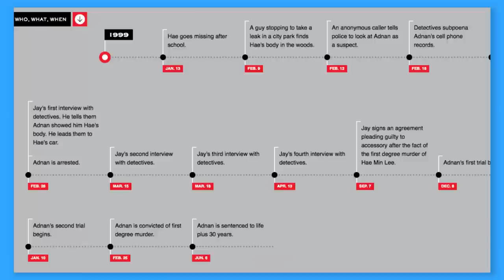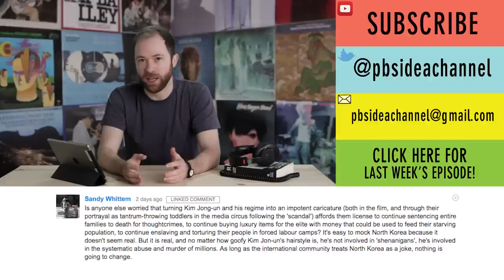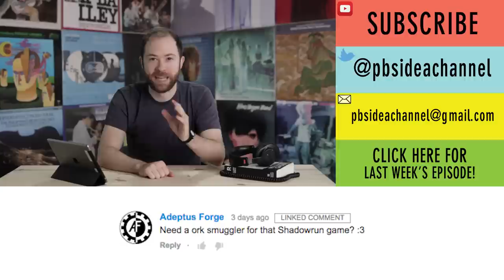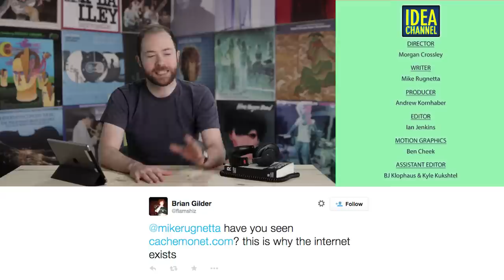How Objective Is The Law? Serial: Part 1 | Idea Channel | PBS Digital Studios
"Serial", the hugely popular podcast hosted by Sarah Koenig, has prompted much discussion and debate about the murder case of Hae Min Lee and convicted Adnan Syed, who is currently serving a life sentence. Here at Idea Channel, besides our fascination with the case, the podcast got us thinking about objectivism. There is a widely held expectation that the law and journalism must be objective. But is that really possible? And does Serial show us that impossibility? Watch the episode and find out more!!

Meetup details
Saturday Feb. 7th 2015
12-3pm
IBM Building Pavilion
590 Madison Ave, New York, NY

Sources

Objectivity - Lorraine J. Daston, Peter Galison
Objectivity and the Rule of Law - Matthew Kramer

COMMENTS:
ProMarshmallo

I made a podcast!